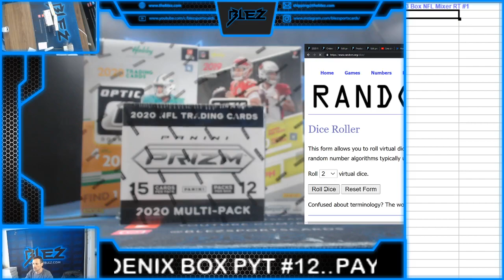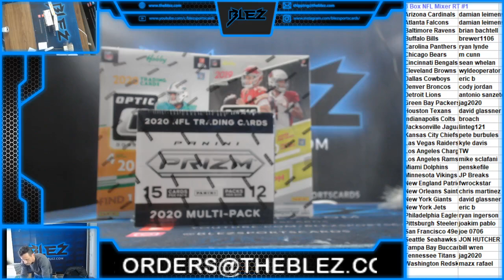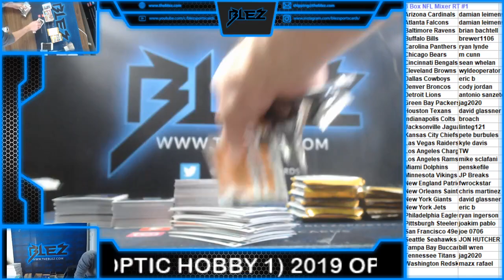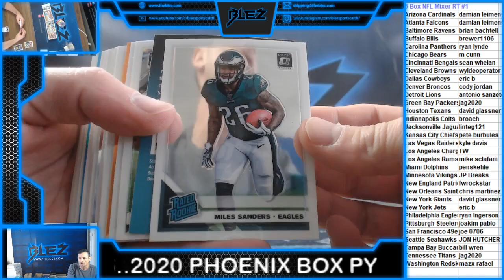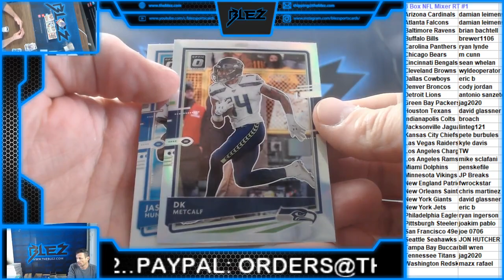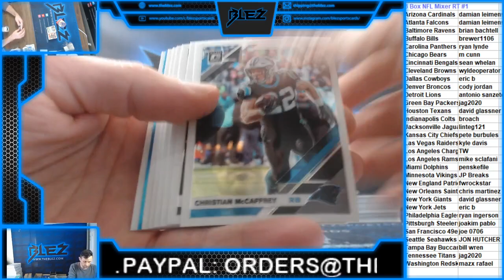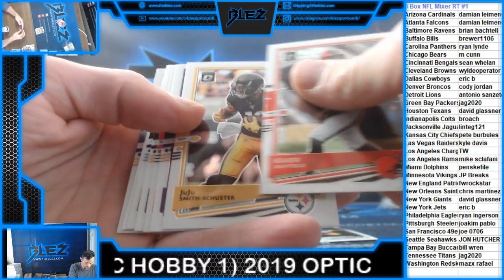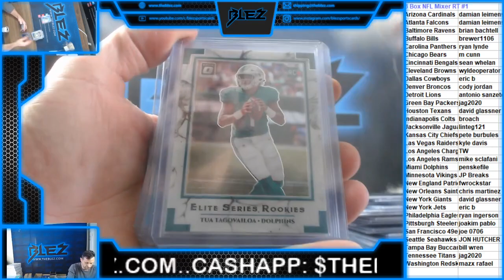3 Box NFL Mixer RT #1 1 2019 Optic Hobby 1 2020 Optic Hobby 1 2020 Prizm Cello